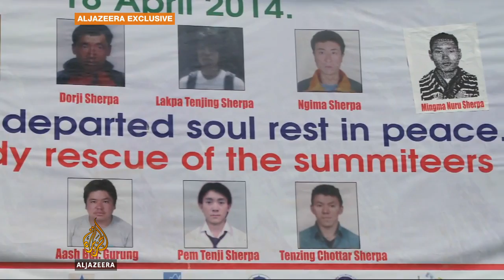Nepal Everest survivor speaks out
There have been more avalanches on mount Everest - on Friday, 13 Sherpa guides were killed when tonnes of ice and snow came crashing down.   Three of their colleages are missing and presumed dead.   Sohail Rahman has spoken exclusively to one of the survivors of that avalanche, and reports now from Kathmandu.